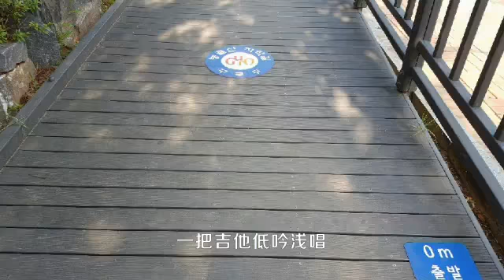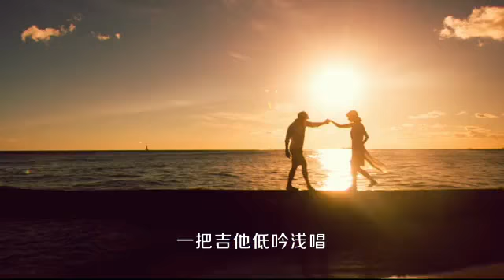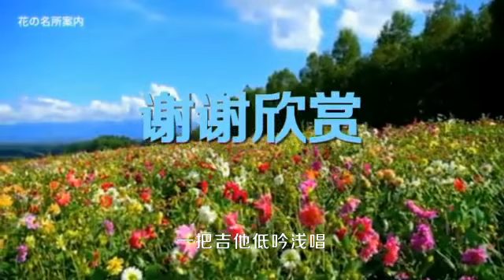6多情江南